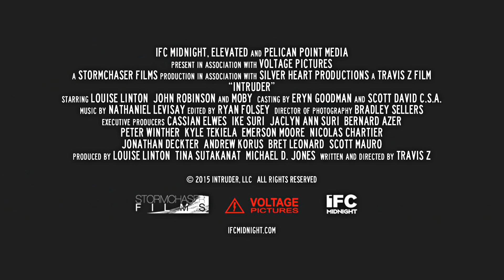INTRUDER (2016) Tráiler Oficial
Durante una de las tormentas más fuertes que azota Oregon, una joven chelista busca paz y tranquilidad en la seguridad de una amplia casa, pero pronto se da cuenta que no estará sola…
Director: Travis Zariwny
Historia: Travis Zariwny
Elenco: Justin Ament, Steven Beckingham, Teresa Decher
Fecha de estreno: 24 de Junio 2016